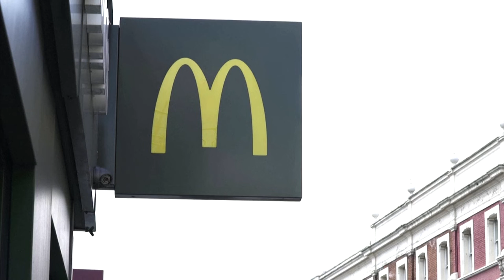Shakes off menu at UK McDonald's as milk runs dry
Milkshakes are off the menu at McDonald's in the UK, as supply chain issues affecting the whole hospitality sector leave the fast-food chain running short of milk.

VIDEO: REUTERS